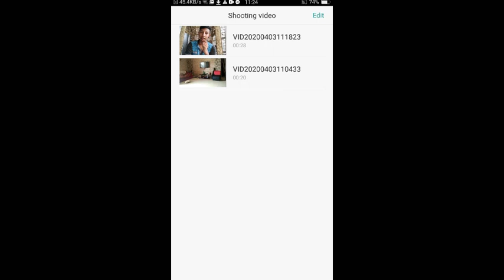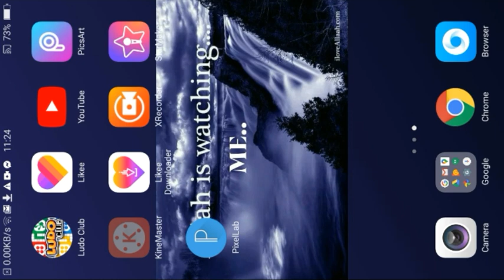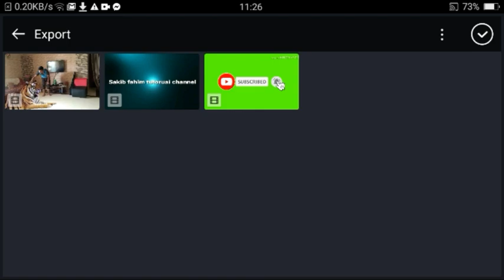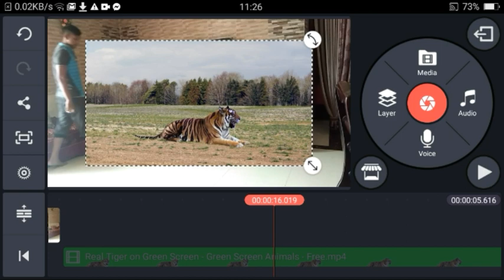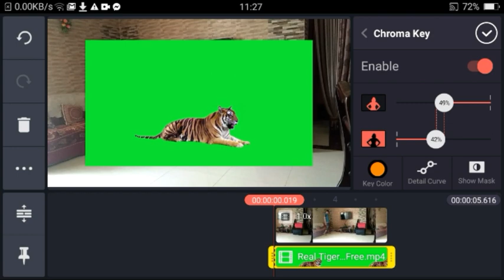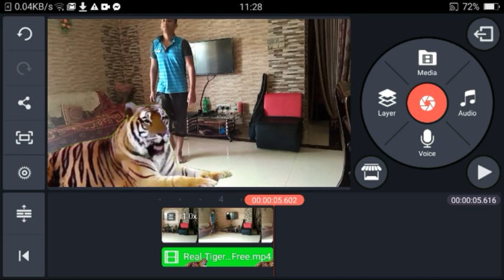Kinemaster tiger video editing | tik tok vfx | sakib tutorial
Published on Aprঃ03/04/2020
.vidiota valo lagle like korun.